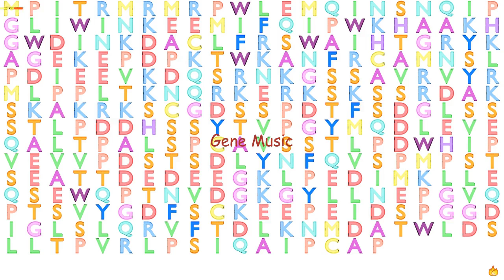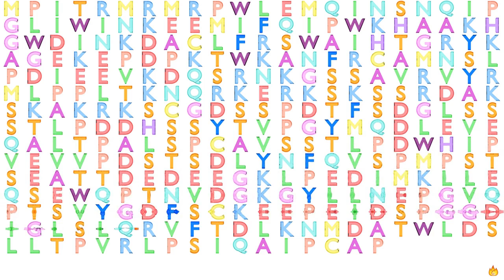Gene Music using Protein Sequence of IRF1 "INTERFERON REGULATORY FACTOR 1"